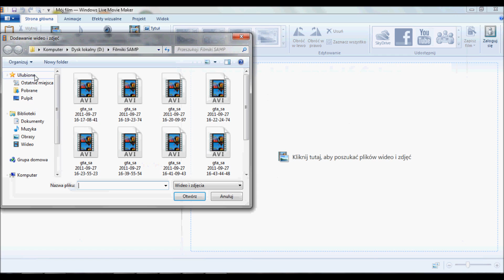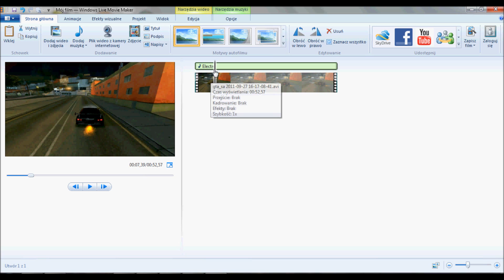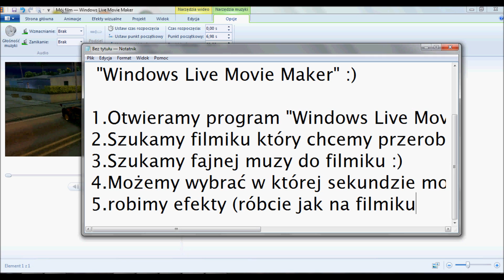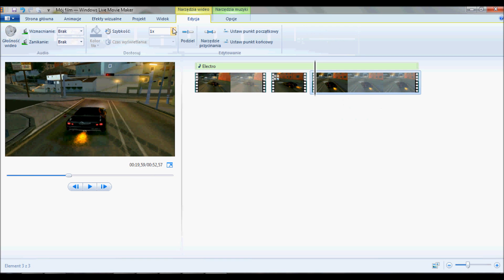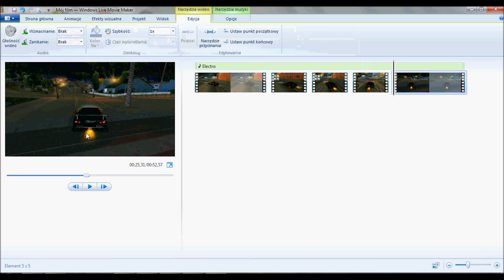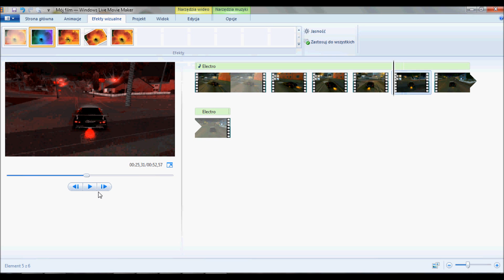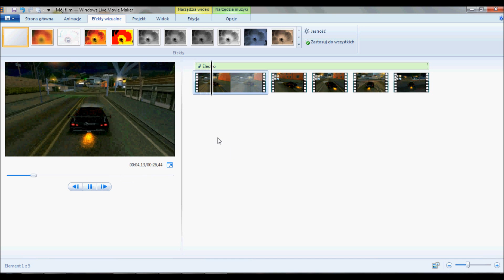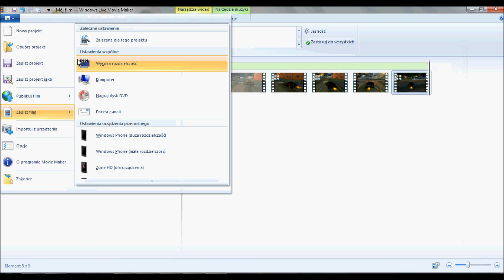Jak zrobić efekt w Windows Live Movie Maker